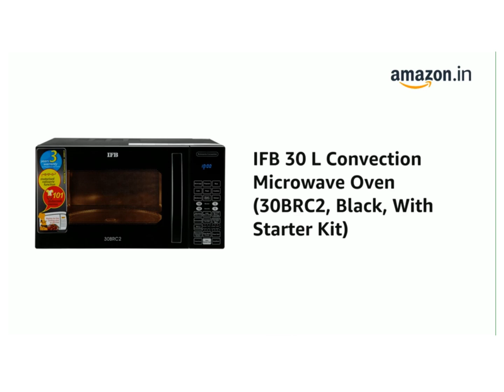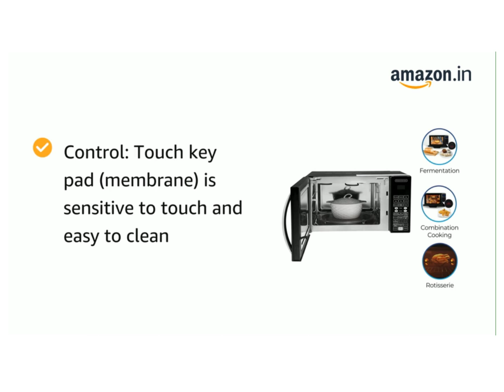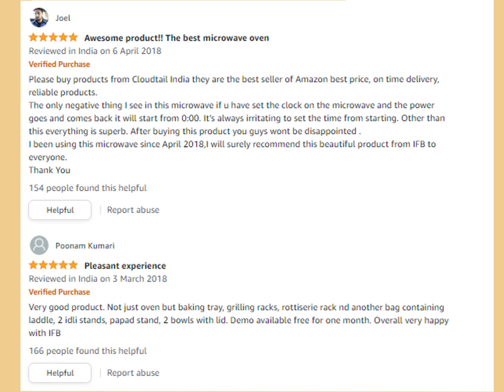Reasons To Buy, Review, Images , Features of IFB 30 L Convection Microwave Oven |Best Microwave 2022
IFB 30 L Convection Microwave Oven
Latest Microwave 2022
Latest Microwave Oven
New arrived IFB Microwave

Please Comment Your review Below regarding this Item